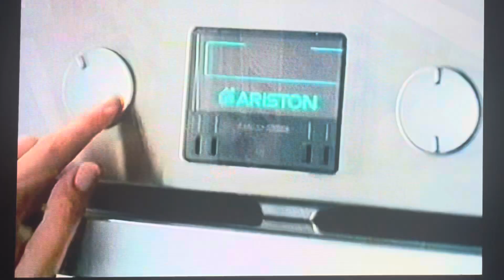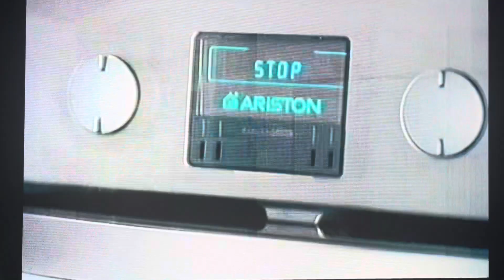Channel 4 Adverts 2002 (8)